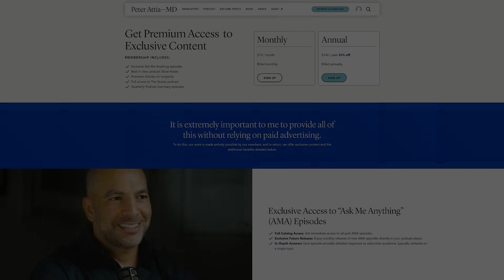(AMA 71 Trailer) Building strength and muscle mass: optimize training & nutrition for longevity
In this “Ask Me Anything” (AMA) episode, Peter dives deep into the topic of muscle mass and strength, examining their essential roles in both lifespan and healthspan. Drawing from over 30 hours of prior discussions with experts including Layne Norton, Andy Galpin, and Mike Israetel, this episode distills the most important insights into one comprehensive and up-to-date conversation. Peter explores why muscle matters for longevity, metabolic health, and injury prevention, and clarifies the differences between muscle mass and strength, including which is more vital for aging well. He breaks down practical strategies for building muscle safely and effectively, including progressive overload, training intensity, rep ranges, and the importance of explosive power. Peter also covers key nutrition strategies—like protein intake, timing, and creatine supplementation—and offers practical advice for everyone from beginners to seasoned lifters on building and maintaining muscle safely and sustainably.

We discuss:
01:08 - Peter’s humorous experience talking nutrition with a second grader
05:10 - Overview of topics, episode structure, and reasoning for focus on muscle mass and strength

In the full episode, we also discuss:
-Key terms: muscle mass, strength, hypertrophy, power, and more;
-Importance of muscular strength, muscle mass, and cardiorespiratory fitness for longevity;
-Grip strength as a predictor of all-cause mortality;
-Why VO2 max, strength, and muscle mass are powerful health markers: a reflection of long-term consistent effort;
-How muscle mass and strength enhance healthspan;
-How muscle mass and strength decline with age;
-Foundational principles of building muscle strength;
-How to apply “progressive overload” for long-term strength and muscle gains;
-Muscle fiber types;
-How to effectively train for power;
-How to balance compound and isolation exercises in a workout routine;
-How women can effectively build strength and muscle: key considerations;
-Effective methods for tracking progress in strength and mass;
-How to balance workout frequency with recovery;
-How to recognize signs of overtraining;
-Avoiding injury for beginners;
-Protein: recommended intake, quality sources, timing of consumption, and more;
-How fasting and calorie restriction affect muscle mass and what can be done to minimize muscle loss;
-Key nutritional factors;
-The impact of hormones, sleep, & stress;
-How to structure an effective workout routine for a younger person that is new to resistance training;
-How to modify beginner resistance training programs for older individuals to prioritize safety and gradual progress;
-How experienced lifters should modify their training to support healthspan and performance in later life; and
-More.